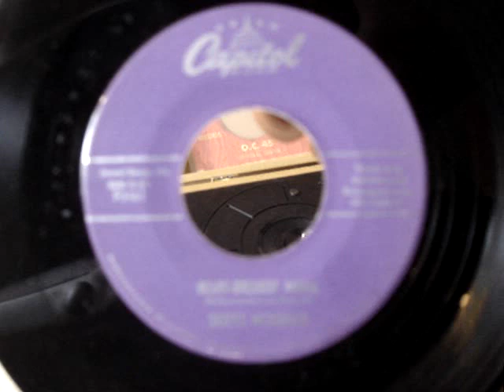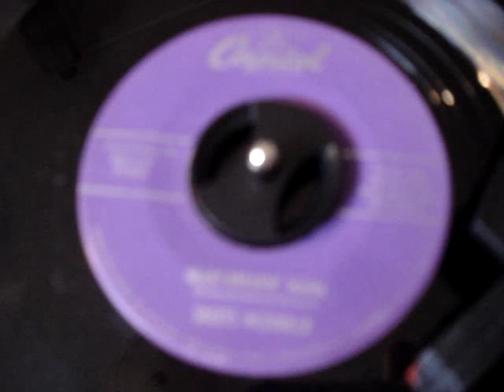SKEETS McDONALD - HEART-BREAKIN' MAMA // 45RPM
Eddie Cochran on lead guitar